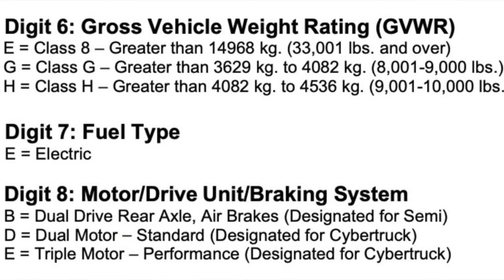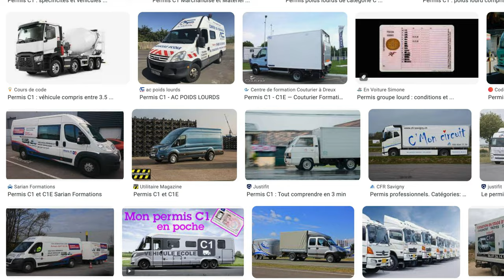Le problème avec le Cybertruck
Ne vous faites pas avoir par le titre, cette vidéo est un VLOG dans la catégorie DayByDay et il se trouve aussi qu'il parle du Cybertruck.